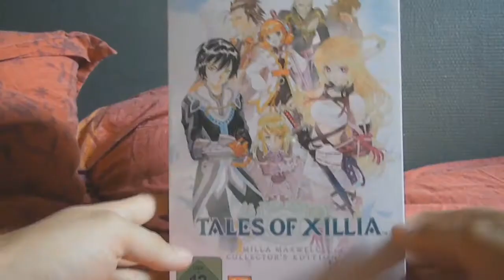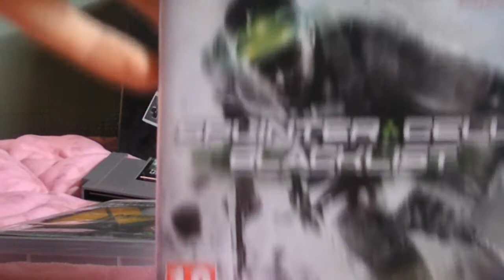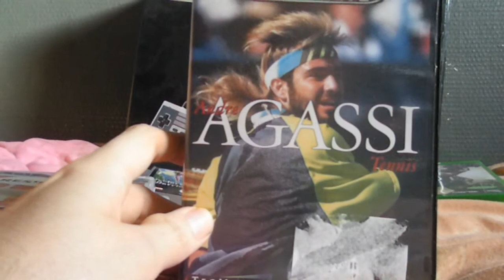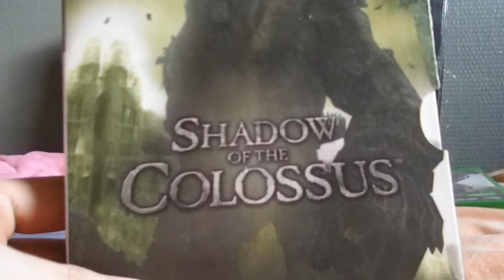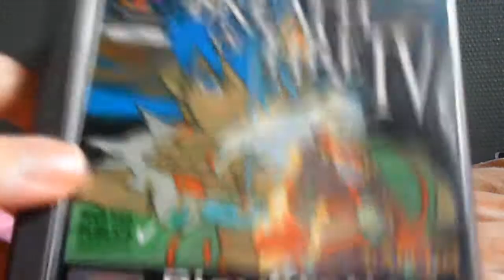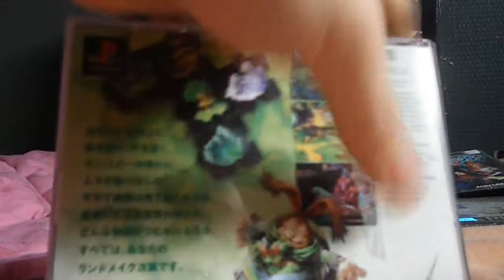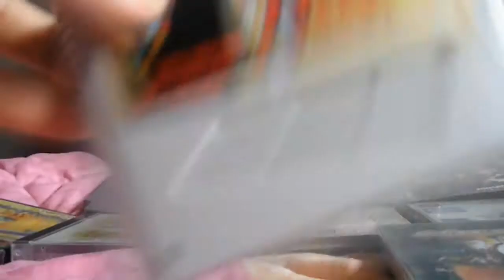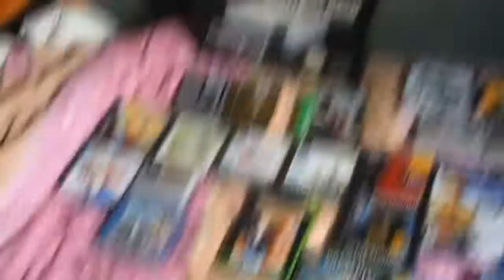ACHAT DU MOIS DE JANVIER 2014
salut voici ma vidéo sur mes achats du mois de janvier 2014.Merci est bonne vidéo